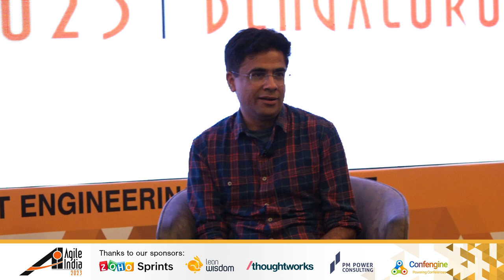Fireside chat: Digital Public Infrastructure by Viraj Tyagi & James Stewart AgileIndia 2023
Around the world there’s growing interest in Digital Public Infrastructure - the way that governments and societies can build strong digital foundations - and Digital Public Goods that help us share the best practices, standards and code that support it. Together these tools should help solve wicked societal problems like financial inclusion, public services, benefits, etc at scale and speed. Examples from India’s Aadhaar to the Open Banking standards that started in the UK to Brazil’s new payments systems have driven thinking about digital platforms and infrastructure to the top of the agenda of the G20 the UN and many other bodies. Viraj Tyagi of the eGov Foundation and James Stewart of Public Digital will discuss the developments they’re seeing, the importance of the agile community and how the community can connect with the work.